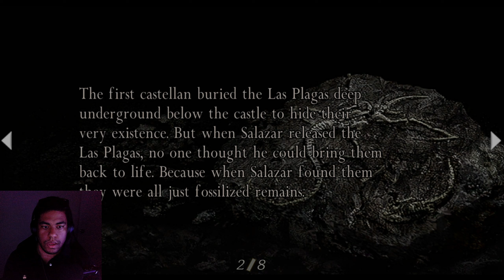Resident Evil 4 (Part 12)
Hello Viewers and Welcome to Resident Evil 4! From the Hype of Resident Evil 4 Remake, I wanted to give the 2005 original masterpiece a run!

🎉Connect Through Social Media!